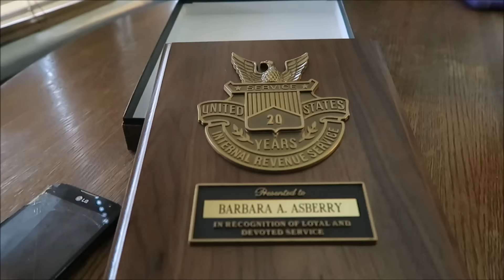Reunited With My Mom!!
Hello to all of my new Subscribers!!! and Hello to my non Subscribers!

In this vlog I'm back to my doctor for follow ups. I reunite with my mom I haven't seen or talked to in a while. I take her to pick up tickets she won to see Faith Evans on New Years Eve. I take Breezie lunch at work. Mya and I order pizza and hang out. Love y'all enjoy!

For best Quality watch in 720p or 1080p

Check out the RWOYT Facebook page where you can interact with some real positive ladies, and get your channel on track:

 Snap Chat: Ac_Rumikka
 Periscope: Classymya